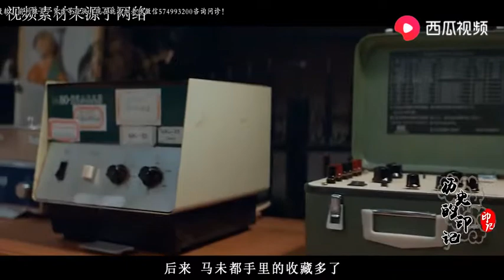马未都私人藏品价值上亿，被问为什么一件也不戴？他只回答两个字